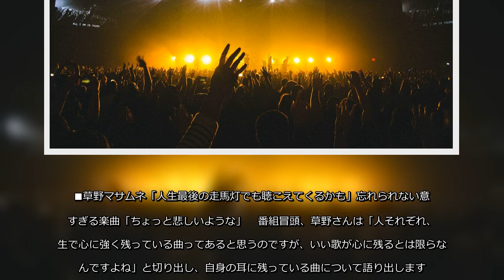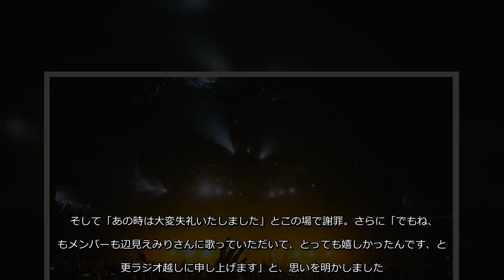スピッツのボーカルである草野マサムネさんがパーソナリティーを務めるラジオ番組『SPITZ 草野マサムネのロック大陸漫遊記』(TOKYOFMほか)。12月6日の放送では、1度しか聴いたことが無いのに忘れ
スピッツのボーカルである草野マサムネさんがパーソナリティーを務めるラジオ番組『SPITZ 草野マサムネのロック大陸漫遊記』(TOKYOFMほか)。12月6日の放送では、1度しか聴いたことが無いのに忘れられない曲を明かす場面や、有名人とのエピソードを語る場面がありました。
スピッツのボーカルである草野マサムネさんがパーソナリティーを務めるラジオ番組『SPITZ草野マサムネのロック大陸漫遊記』(TOKYOFMほか)12月6日の放送では、1度しか聴いたことが無いのに忘れられない曲を明かす場面や、有名人とのエピソードを語る場面がありました